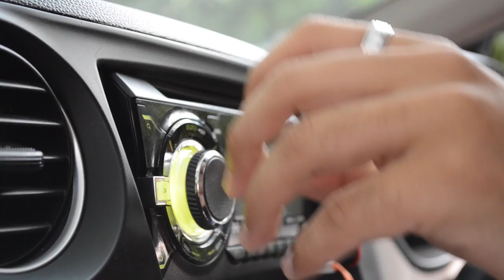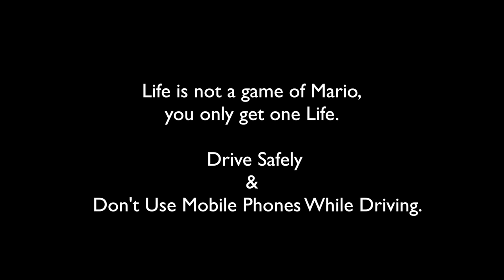Road Safety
Xposure presents a short advertisement underlining the idea of road safety. Every year thousands and thousands of people die because of road accidents. So this ad is focused on today's world and its overuse of technology which often leads to death. Our lives and those of others don't deserve to end because of a little distraction.

You're given one life. Don't let entertainment end it.